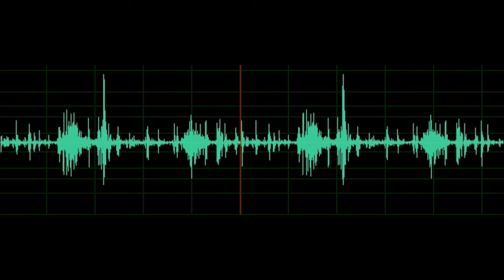Wheeze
LISTEN WITH HEADPHONES. Recording made with a Thinklabs One Digital Stethoscope. Early inspiratory crackles and late inspiratory fine crackles.Patient on a ventilator with pulmonary edema.

Contributor: Neale R. Lange, MD, FCCP, Assistant Clinical Professor of Medicine, University of Colorado Health Sciences Center, Denver, CO